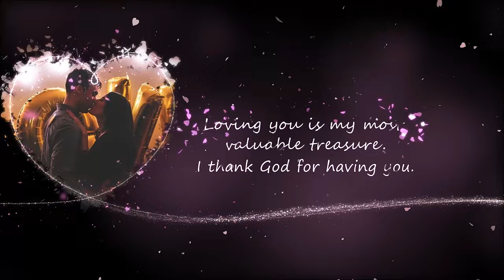Valentine greeting video (Clouds & Clean)/no copyright love music (black mart)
Hi everyone.
this video include two version (Clouds & Clean)
I hope you enjoy this Valentine greeting card. And this video will be useful for you.

Send a Valentine’s Day greeting to show that special someone how much you care! Suitable for your spouse, family members, kids, friends and more